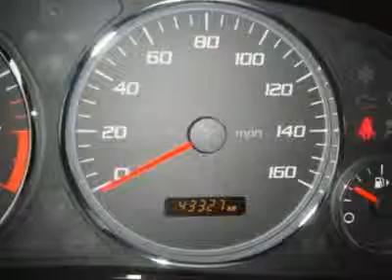2005 Cadillac CTS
2005 Cadillac CTS  - $15486

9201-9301 West Brown Deer Road

Luxery and performance in one clean package.  This car is loaded with all you would ever want in a luxery car but drives like a performance machine. Great miles and perfect condition in a one owner car.  Don't let this one get away becuase it wont last long.  The Darrow Difference:  Receive the Russ Darrow Gold Rewards Card With every New and Used Vehicle purchase.  Some of the Gold Rewards Card Benefits:   3-Day Exchange Policy on Vehicle Purchases, 3 Oil Changes are included during the first year you own your new-to-you vehicle. FREE Car Wash With Any Service.  FREE 1-Day Rental with $400+ of Repairs or Maintenance.  FREE 3-day Rental for Body/Paint/Repair. FREE Shuttle Service (Roundtrip in our Trade Area) FREE Multi-Point Inspection With Any Service.   AAA Membership is included with your purchase for one year.  AAA selected Russ Darrow to be their exclusive Auto Buying Partner in Wisconsin.  (See dealer for complete details) (Applies to vehicles sold for $5000 or more)  Special Internet Pricing Is Not Applicable With Any Other Offers Or Promotions.